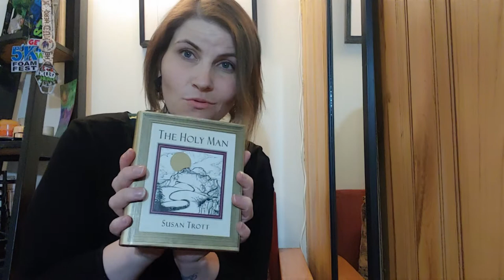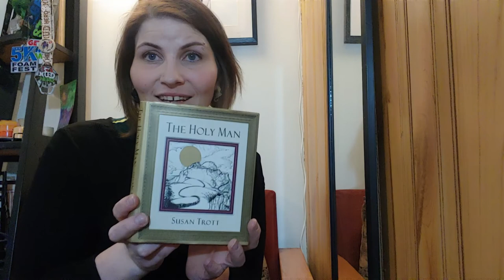Kelsey Hoople - Reading Corner | The Holy Man by Susan Trott - Chapter 1-3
PART ONE - Chapters 1-3

A story of pilgrims lining up to meet a Holy Man. This book will open your eyes and stare into your soul... if you let it.

Welcome to Reading Corner - Stories for CHANGE. This is a series of videos showcasing some of my most beloved books.

I have a really bad memory. I've dealt with this limitation for years but usually drank through it. Almost 2 years ago I quit drinking after 15 years and with a bunch of family/friend losses... the depth of life became very prominent.

I want to help shift mindset, inspire hope, and bring about positive change. I do this by helping myself maintain very important skills... reading out loud, connection, and sharing. Though these videos aren't perfect, I hope you will join me in absorbing the message. I've found this is a great way to help remember.

🌹 Take care and much love.